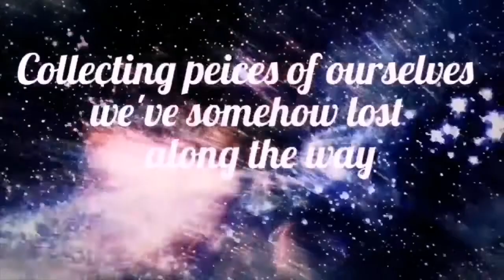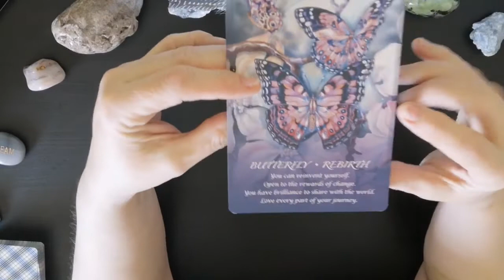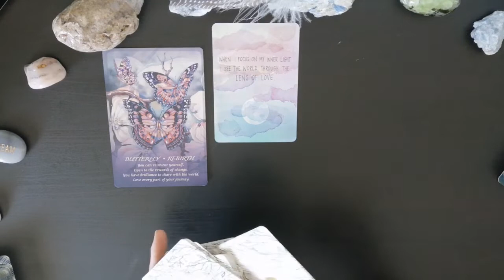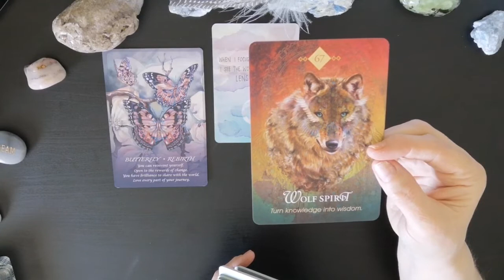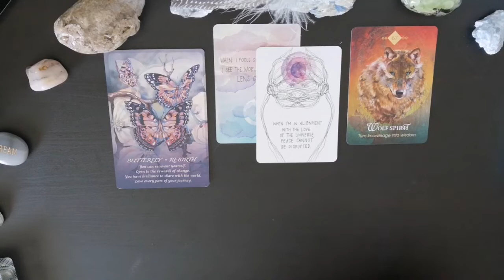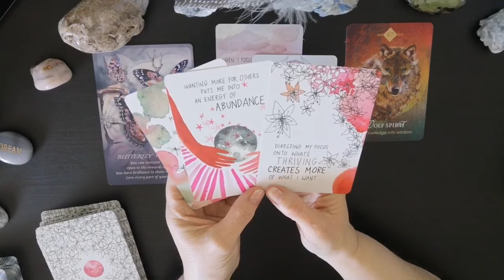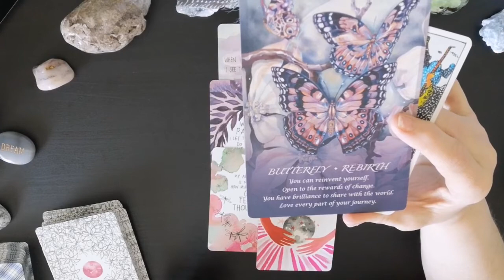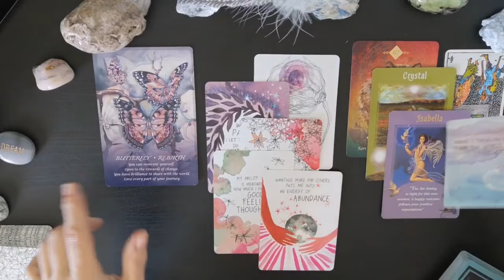Turn Knowledge Into Wisdom CREATE🕊️Your Daily Hope🌬️From Spirit🙏March 27, 2020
🕊️Your Daily Hope🌬️From Spirit☄️
As we aim to raise our vibration and heal our souls...Let's remember there is always hope.

New Opening Video Done by Halo.
Thanks To Sites such as Videezy. I thank the Divine for any spark of desire to create that I have. What a blessing.

Mystical Shaman Oracle Cards By:
Alberto Villoldo, Colette Baron-Reid, and Marcela Lobos
Post Cards From Spirit by Collet Baron-Reid,
Spirit Of The Animals Oracle by Jody Bergsma,
Magical Times Empowerment Cards by Jody Bergsma.
Super Attractor By: Gabrielle Bernstein.
Universe Has My Back
By: Gabrielle Bernstein.